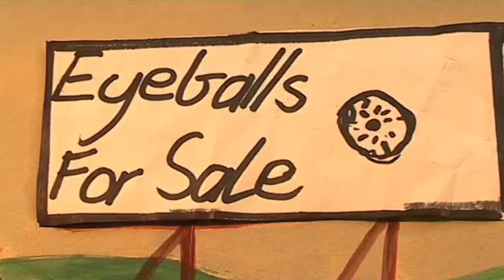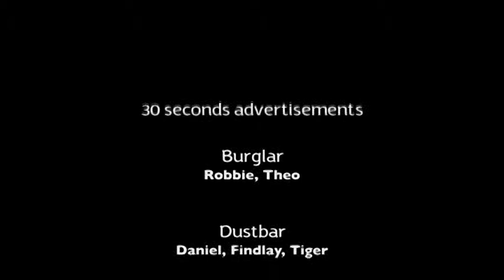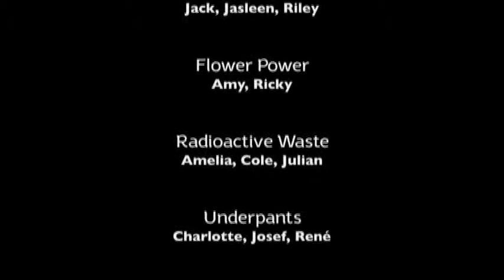30s Adverts April2012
30 second stop motion advertisements for 'something no one wants'
Newtown Movie School April 2012